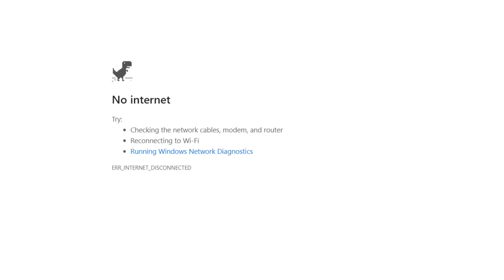So the Dinosaur Game got an update...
Probably a temporary update to honor the 2021 Olympics